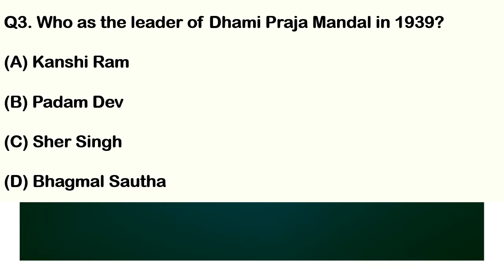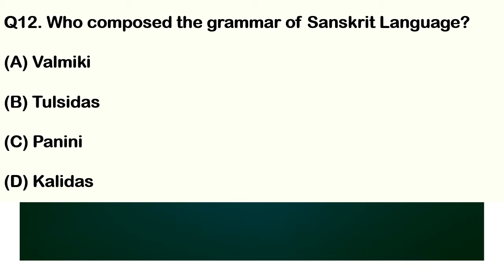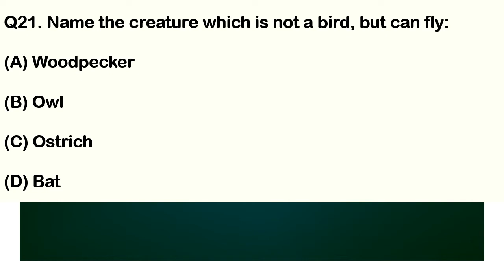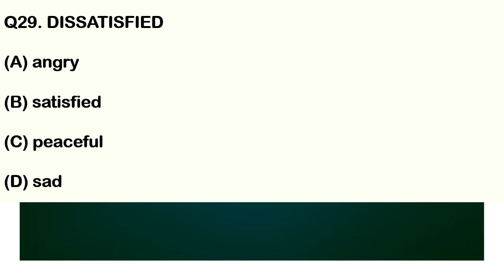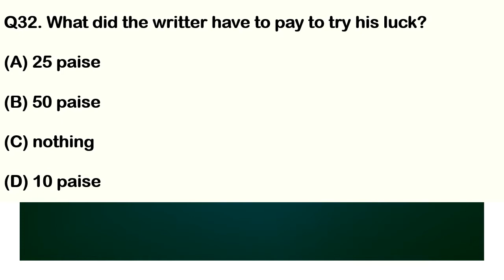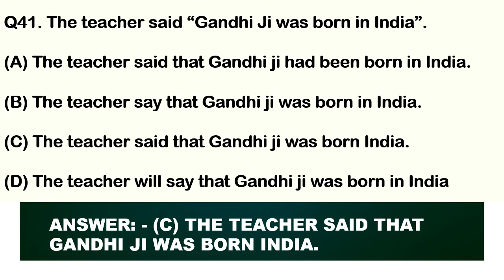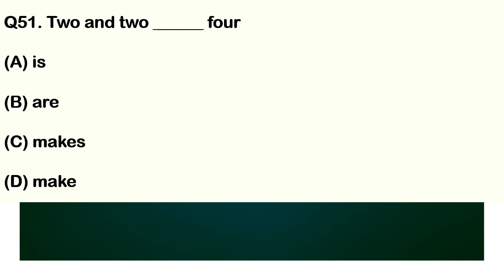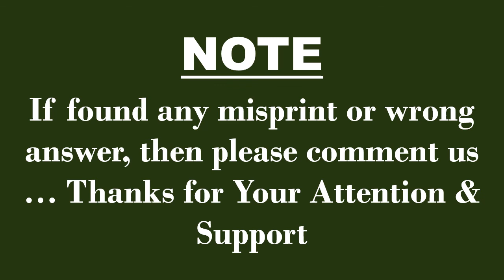Himachal Pradesh HP Patwari | Himachal Pradesh Patwari Chayan Pariksha | Patwari Paper